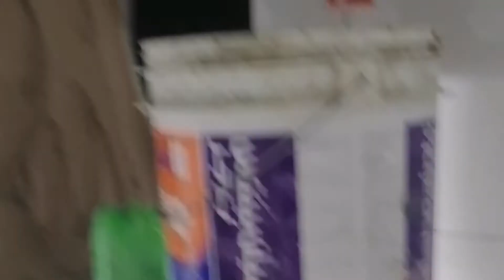باتھ ٹائل باتھ روم دیور ٹائل bathroom Paresh tile bathroom cut piece tile 2023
marble tile fars.
marble tile div.

 marble tile ki vi...

 gypsum board...

 اربل ٹائل فارشت.

 gypsum board...Hello Help Request

 HI

 2 / 2

 Hello! How can I help you today?

 marble tile fars

 I'm sorry, I'm not sure what you mean by "marble tile fars." Can you please provide more information or clarify your question?

 marble tile YouTube title

 Sure, here are a few suggestions for a YouTube video title about marble tile:

 "How to Install Marble Tile: A Step-by-Step Guide"

 "Marble Tile Flooring: Pros and Cons"

 "Design Inspiration: Marble Tile in Kitchen and Bathroom Spaces"

 "Cleaning and Maintenance Tips for Marble Tile"

 "DIY Marble Tile Backsplash Tutorial"

 "Marble Tile vs. Porcelain Tile: Which is Best for Your Home?"

 "The Beauty and Durability of Marble Tile"

 "Top Trends in Marble Tile Design"

 "Creating a Luxurious Look with Marble Tile"

 "Marble Tile: A Timeless Choice for Any Room in Your Home"

 Please keep in mind that these are just suggestions and you can come up with your own unique title for your video.

 "Marble Tiling- A Comprehensive guide to Installation"

 "Design Ideas: How to use marble tile in your home"

 "Caring for Marble Tiles- Cleaning and Maintenance Tips"

 "DIY Marble Tiling- A Beginners Guide"

 "The beauty of Marble Tiles- How to use them in your home"

 " Marble Tiles vs. Granite Tiles- Which is best for your home?"

 "Marble Tiling- How to Choose the Right Color and Finish"

 "Creating a Luxurious Look with Marble Tiling"

 "Marble Tiling- How to create a timeless design"

 "Marble Tiling- How to use it in different rooms of your home"

 bathroom Paresh tile bathroomDescription

 A bathroom with Paresh tile would feature a unique and stylish design. Paresh tile is a type of ceramic or porcelain tile that is known for its intricate patterns and bold colors. These tiles are often used to create a statement wall or feature in a bathroom, as they add a touch of elegance and luxury to the space.

 The bathroom would likely have a modern or contemporary design, with clean lines and a neutral color palette. The Paresh tile would be used as a focal point, either on the walls or as a backsplash behind the sink. The tile would add a touch of color and texture to the room, and would complement other bathroom features such as a freestanding tub or a frameless shower.

 Overall, a bathroom with Paresh tile would be a beautiful and unique space that would stand out as a design feature in any home.

 marble tile spa...
 decor gypsum...
 bathroom tile...marble tile rober बाट टायल बाट रोम डायवर टायल बाथरूम परेश टाइल बाथरूम कट पीस टाइल 2023 باتھ هنا روم دیور ٹ من حمام باريش قطع بلاط الحمام قطع البلاط 2023